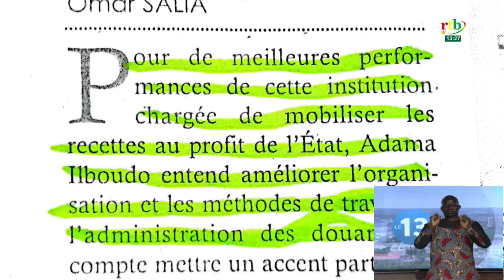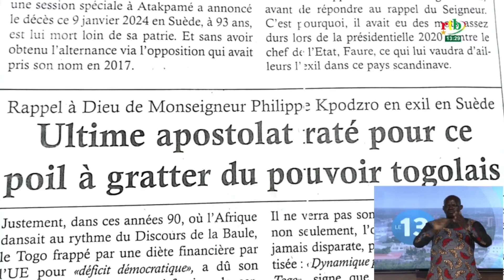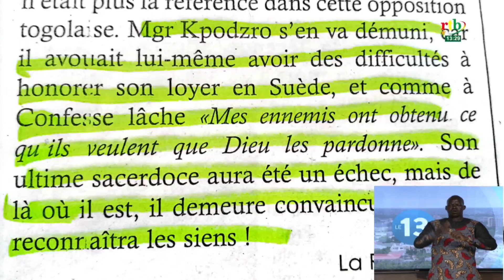Revue de presse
La revue de presse du jour fait un zoom sur l'installation du nouveau DG de la douane. Au Togo, le décès de l'opposant de Faure Gnassingbé Eyadéma occupe également les colonnes des journaux.